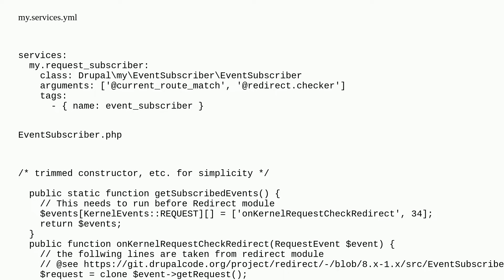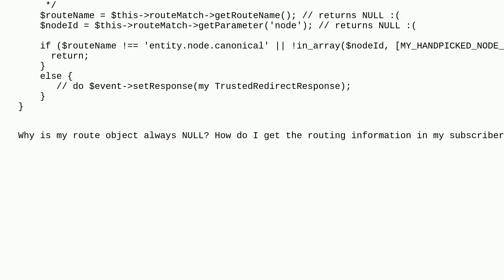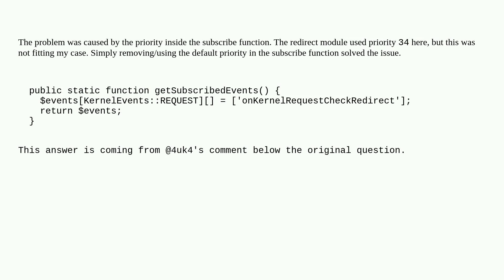Drupal: How to get route inside RequestEvent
How to get route inside RequestEvent

A special thanks goes out to the awesome community